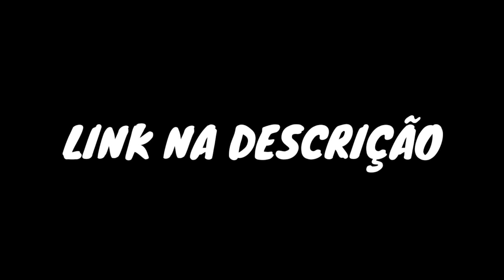[LEGENDADO PT-BR] 24/365 with BLACKPINK - EP.15